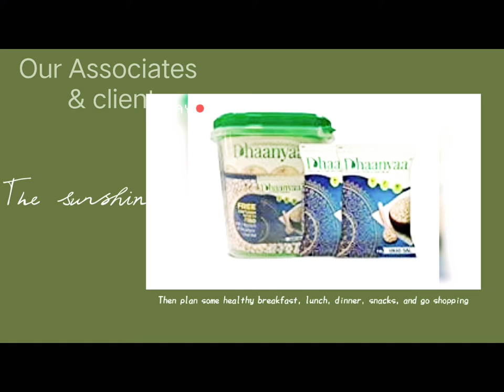Our Associates and client